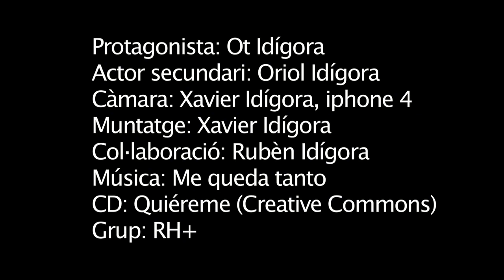OT DIABÒLIC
Podeu veure l'habilitat del meu nebot OT. És tot un artista amb el diàbolo.